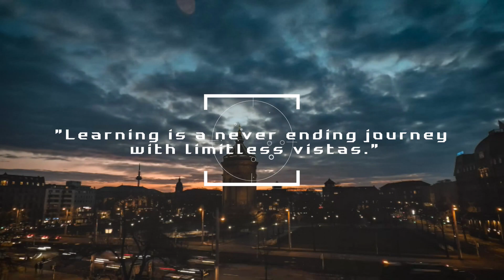Jerry Ilao shares 5 strategies to dominate 2024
Jerry shares his vision for enabling anyone with the desire to succeed ride the wave of technology and education. Watch and learn how you can stay relevant and well equipped with his 5 strategies.